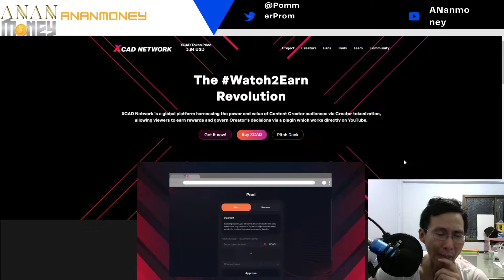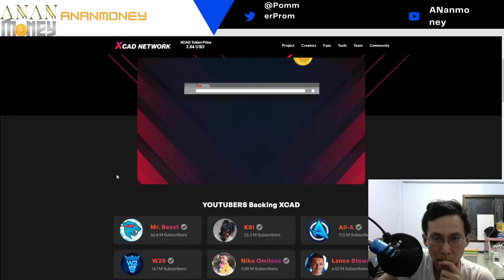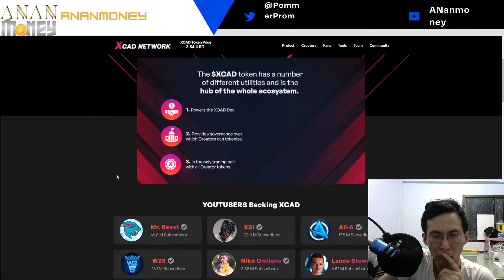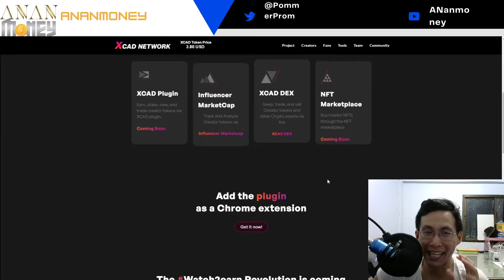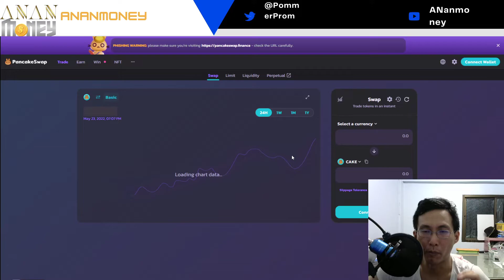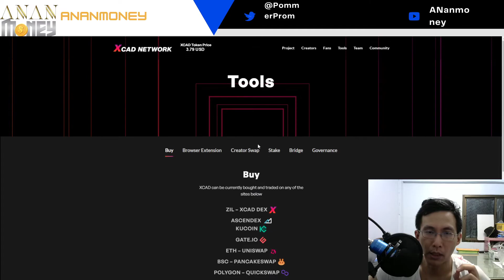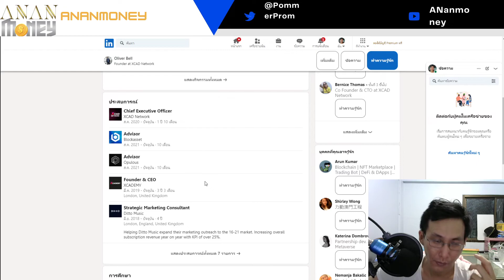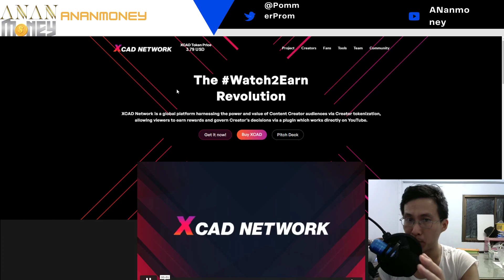xcadnetwork เพียงดูก็ได้เหรียญ ยังไม่เข้านะ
ตอนนี้ยังไม่สามารถโหลดได้นะครับ ต้องรอไปก่อน

shorturl.asia/NjgOG